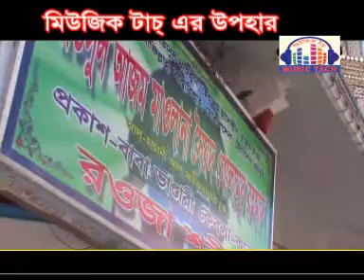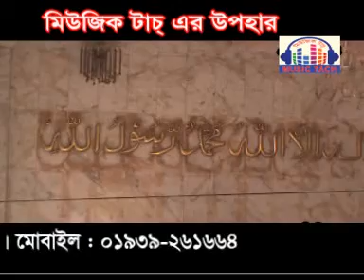এসো আমার আন্তরের ধন | Tania | Vandari Song | Music Touch | 2017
মিউজিক টাচ প্রযোজিত ভান্ডারী গানের অ্যালবাম "জগতের বাদশা"
Song : Aso Amar Antorer Dhon
Singer : Tania

 This product is copyright of Music Touch.